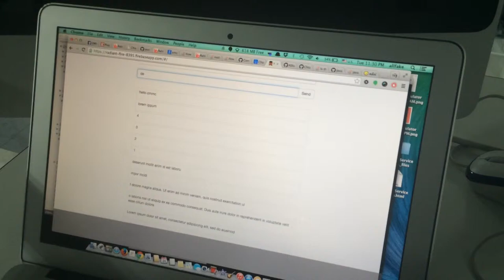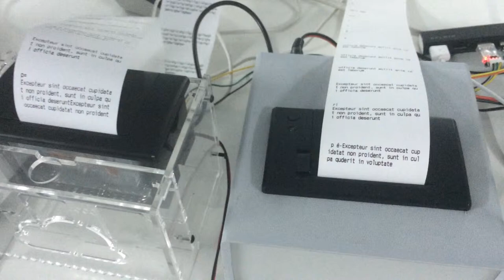Thermal printer + RabbitMQ + Node.js + python - Chiang Mai Maker Club